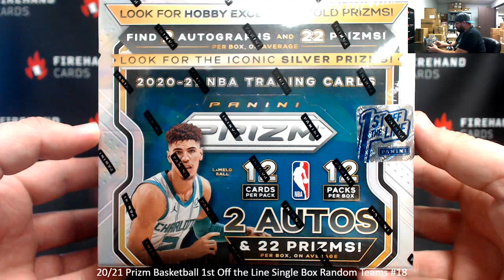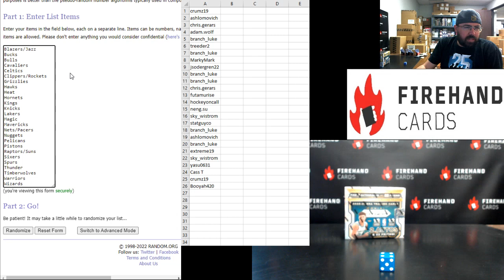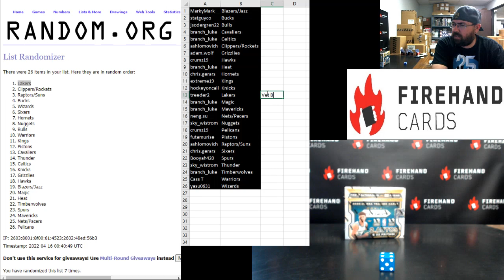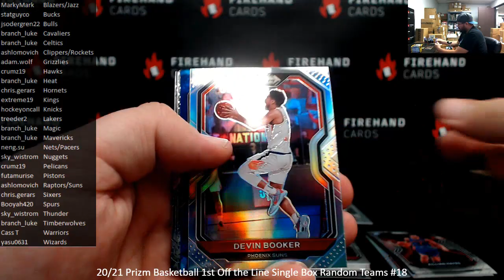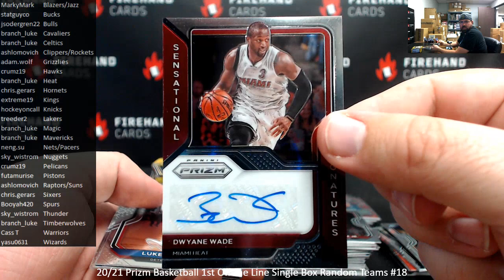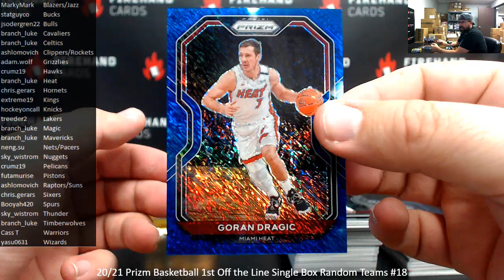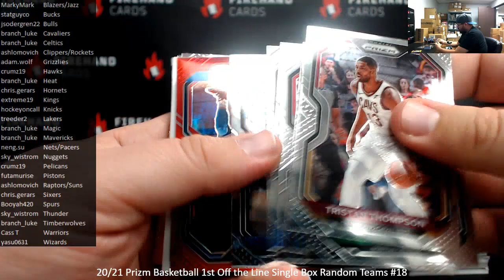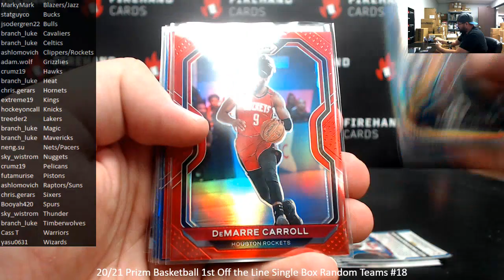4/15/2022 20/21 Prizm Basketball 1st Off the Line Single Box Random Teams #18